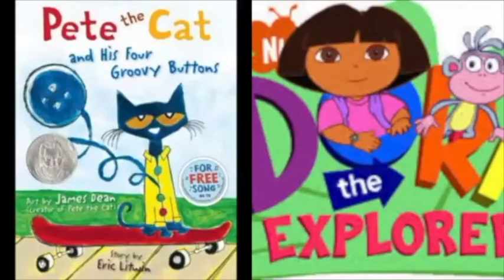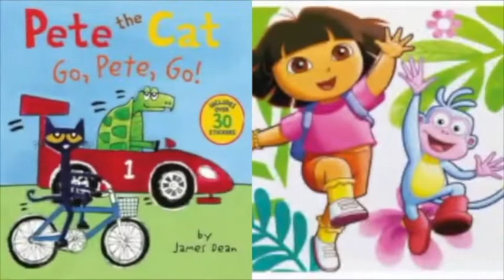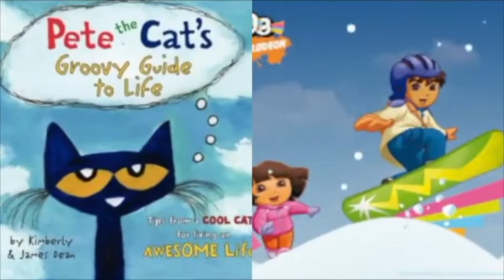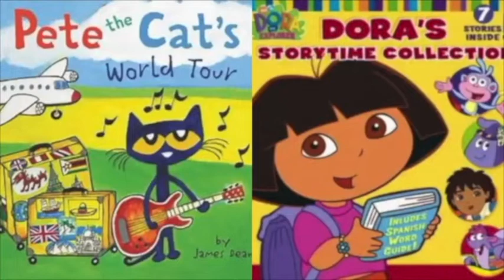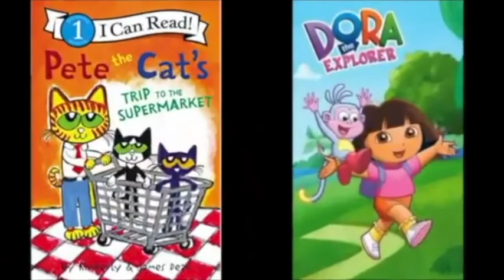MERGED Pete The Cat and Dora The Explorer Let It Go Demi Lovation